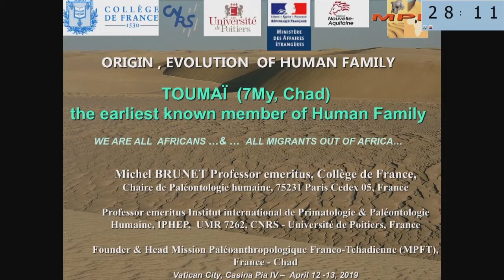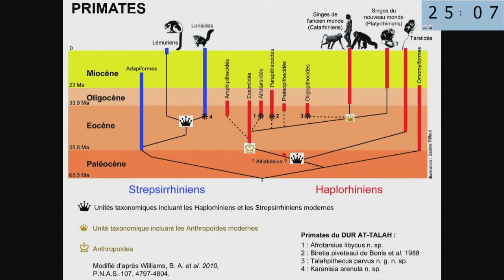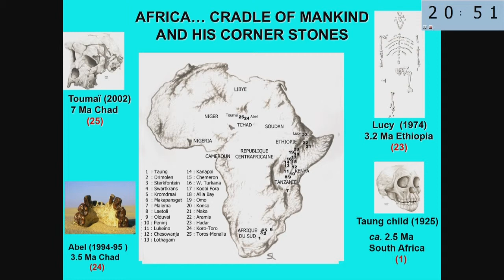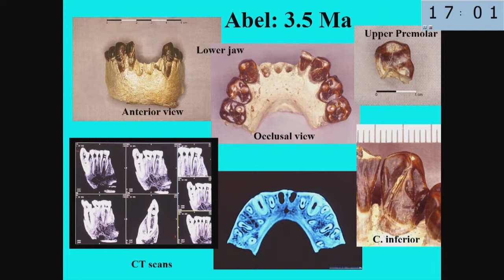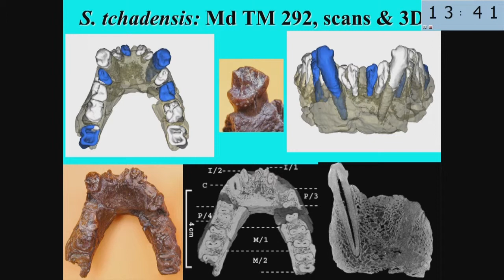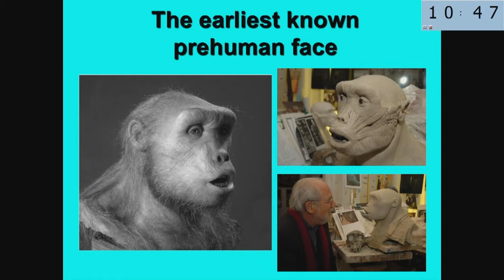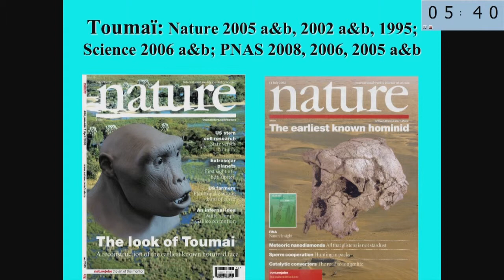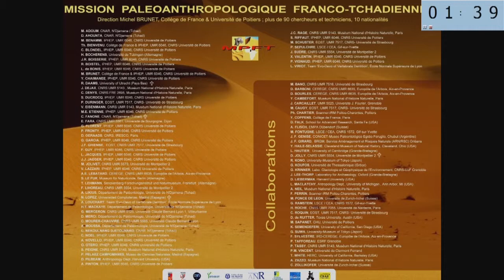WHO WAS WHO Day 1 02 Brunet